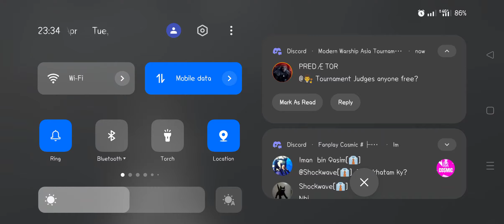BTC S4- SEMI~ YAKUZA vs G TEAM